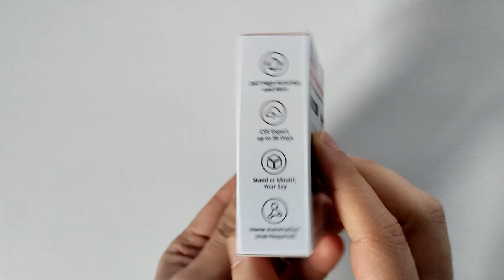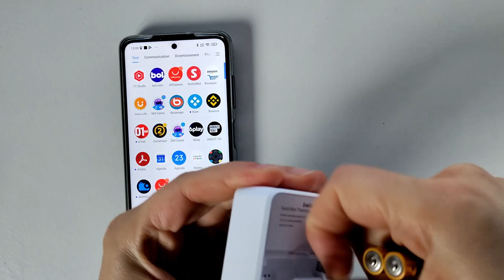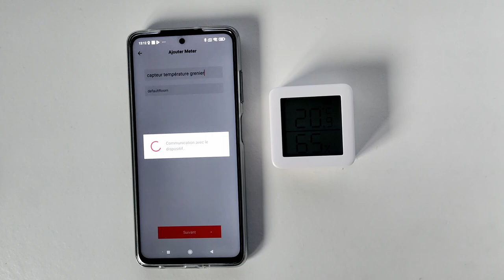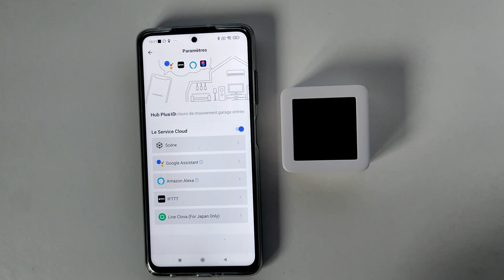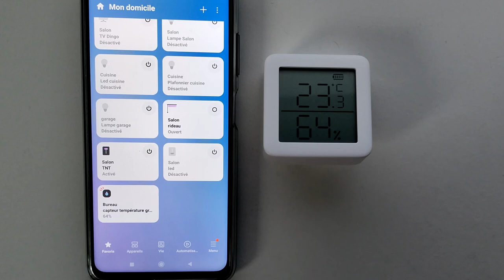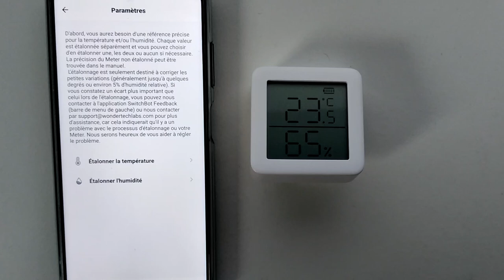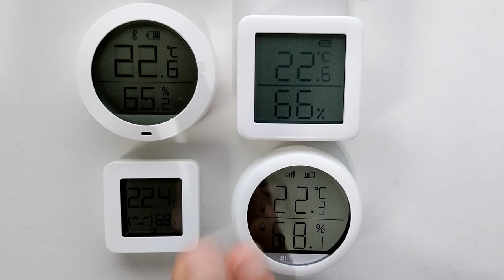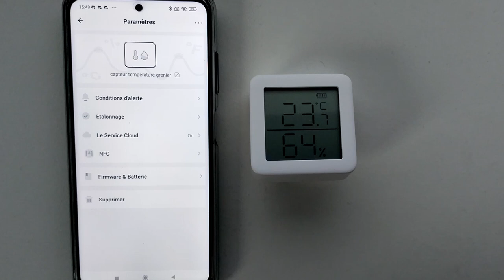Capteur de température et d'humidité connecté de chez SwitchBot je test avec Alexa-Google -Bixby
Aujourd'hui, je test le capteur de température et d'humidité de chez SwitchBot. Un capteur connecté compatible assistant Alexa, google et Bixby.

Lien d'achat du capteur